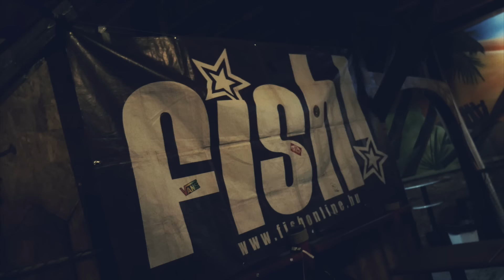KIES - Tűz, Víz, Repülő (Official music video)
TheRealJP

Szöveg:

Tűz! ami bennem most takaréklángon ég
Víz! átúsznám veled az álmok tengerét
Repülő! na arra száll fel minden barátom
A játékhoz lassan nincs már párom

Tűz, Víz, Repülő
Próbáld játékra venni az életet
A valósággal hagyj most kérlek

Tűz! annyi év után még mindig a szemedben
Víz! elmosta minden kételyem
Repülő! erre a szóra mindig a földre zuhantál
És most annyi év után újra ott ragadtál